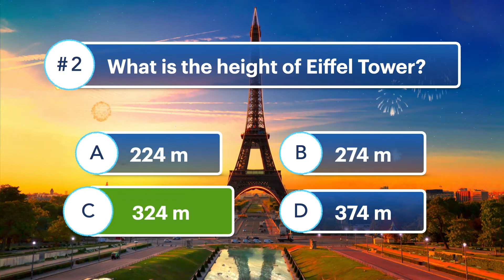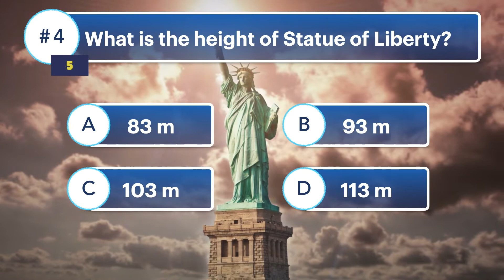General Knowledge Quiz About Places | World Quiz | Trivia | Height of Places | Posh Quiz World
5 Interesting Facts About Height Of Places | Posh Quiz
How Well Do You Know Places?

The Height Of Places
How Tall is the Eiffel Tower?
What is the Height of Niagara Falls?
What is the Height of Great Wall of China?
What is the Height of Statue of Liberty?
What is the Height of Burj Khalifa?

General Knowledge Quiz About Places | World Quiz
General Knowledge | Trivia | 2 Minutes Quiz
General Knowledge Quiz about Places - With Pictures
The Tallest Places on Earth

5 Interesting Questions About Places You Should Know
Height of Places Around the World
World Quiz: How Tall Are These Places?
General knowledge mcqs General Information Amazing Facts

0:00 - Intro
0:04 - Question #1
0:25 - Question #2
0:46 - Question #3
1:09 - Question #4
1:30 - Question #5